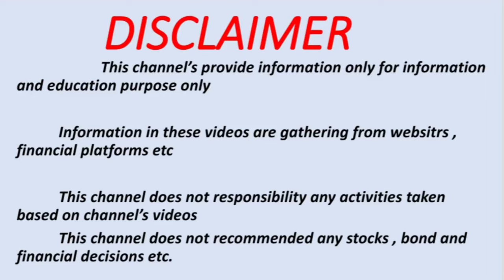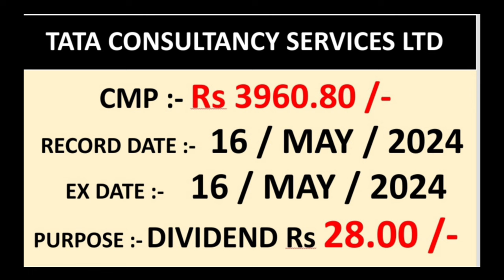💥 1 share = 10 shares 💥 stock split 💥 bonus 💥 2 RIGHTS ISSUE 💥 dividends 💥 record date update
Gpay